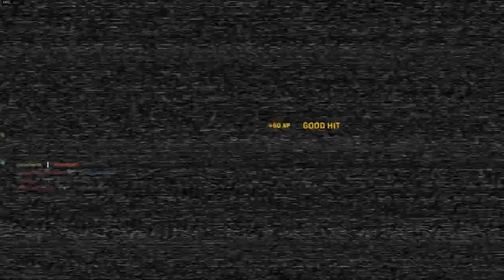CALL OF DUTY: MODERN WARFARE - TIPS ON PLAYING TACTICAL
PWNS CHANNEL

EXMGEAUTH2315